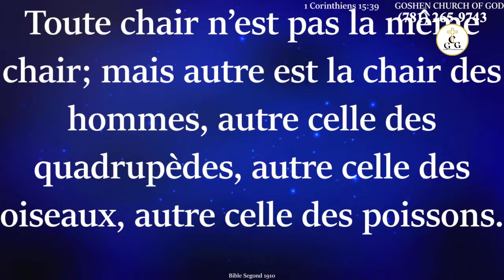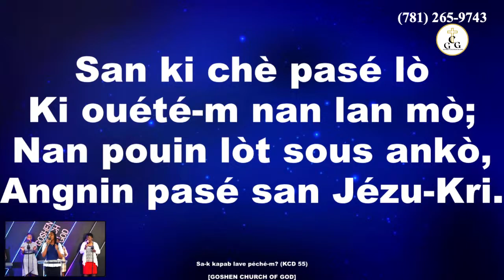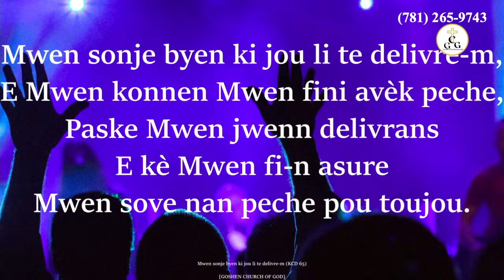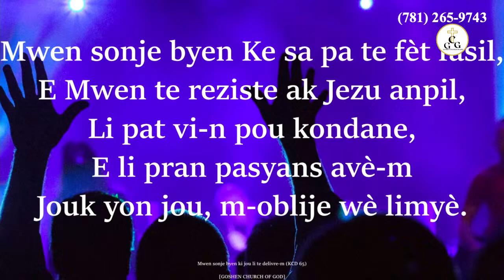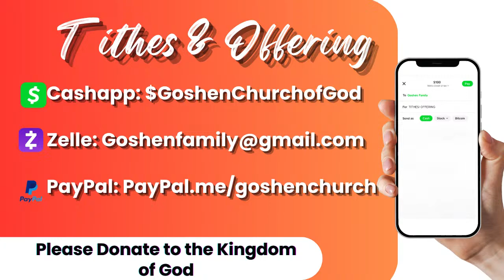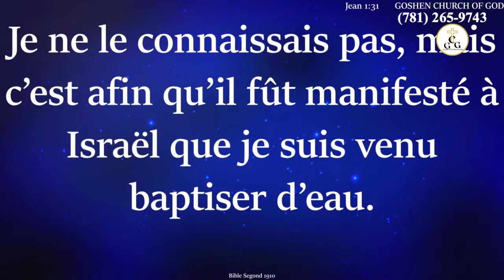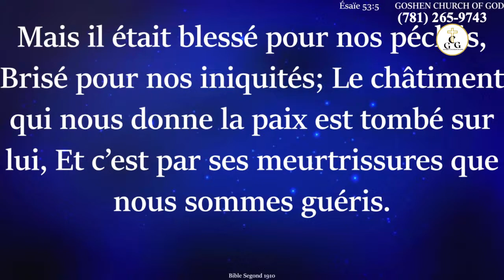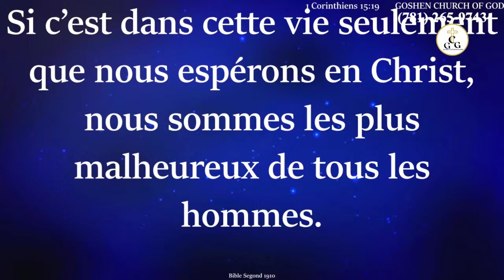03/29/2024| 4 Days of Conference| Goshen Church of God| Night 2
Welcome to Goshen Church of God! Don’t forget to share and spread the word of God!

Weekly Service Hours;

1st Service: 9am-12pm
2nd Service: 6pm-8pm

Prayer Service
Tuesday; 6pm-8pm

Bible Study
Friday; 6pm-8pm

IN-PERSON: 175K New Boston Street, Woburn, MA 01801

Find Us At:
175K New Boston Street